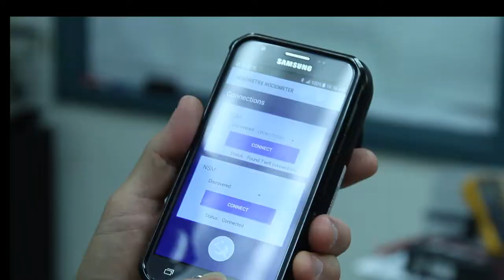General Digital Software Engineering Services IV&V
The manager of General Digital's Software Engineering Services business unit, Rafael Blanco, talks about the important work his group performs, ensuring safety in many facets of everyday life by testing software to the highest standards.

For over 25 years, General Digital Software Engineering Services has provided robust software verification and validation services. We specialize in the testing of embedded system software deployed in high performance safety-critical avionics, medical and other systems. We always provide our customers with an on-time, independent verification effort. Our group has earned an excellent reputation for meeting our customers' demands with our accurate, prompt and reliable software quality service.